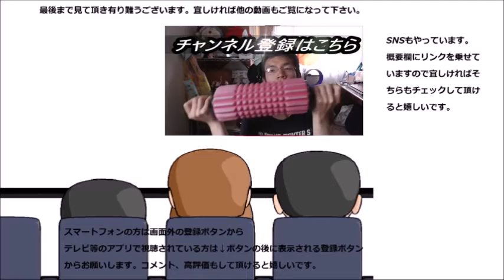チュッパチャップスプリン味がなんか物足りない……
チュッパチャップスプリン味を舐めてみました。確かにカラメルの味はしますが……プリンは？